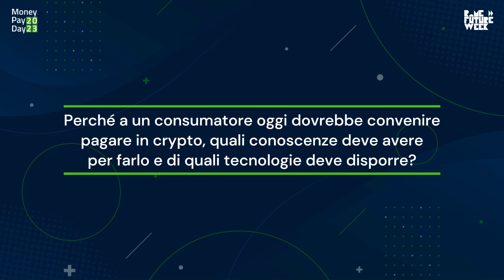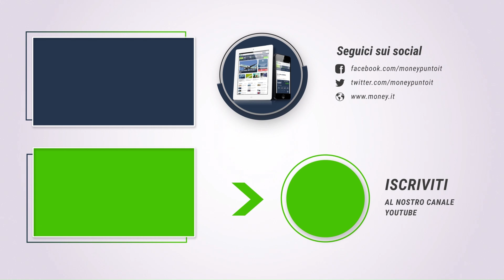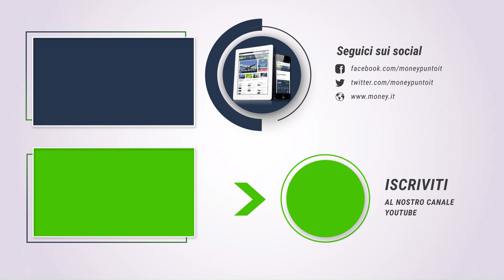Perché conviene pagare in crypto? - Fabiano Taliani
Le criptovalute stanno già rivoluzionando i pagamenti, garantendo transazioni rapide e trasparenti. Fabiano Taliani spiega cosa spinge sempre più persone a pagare in crypto. Guarda il video completo